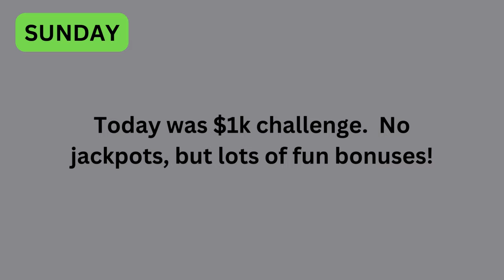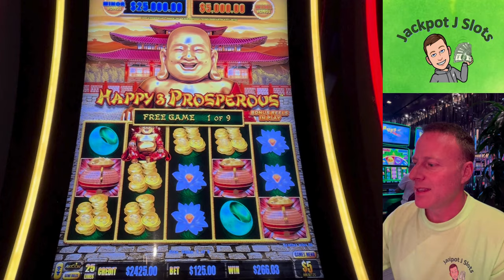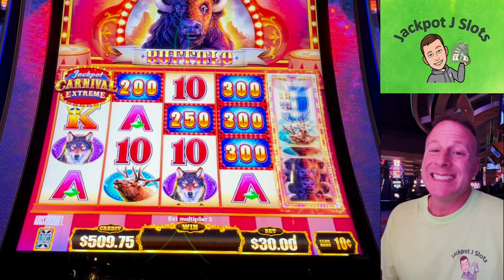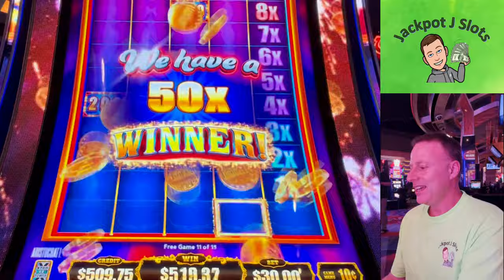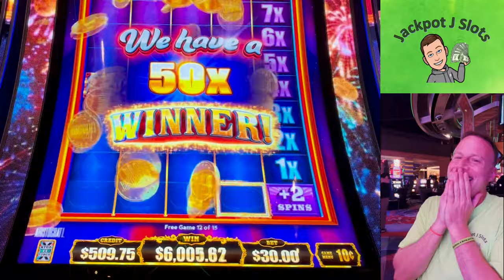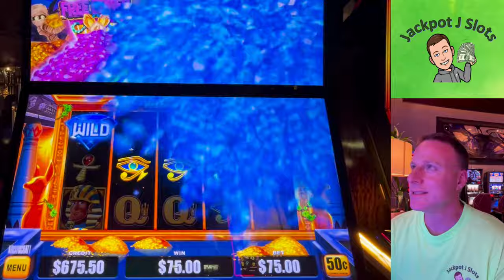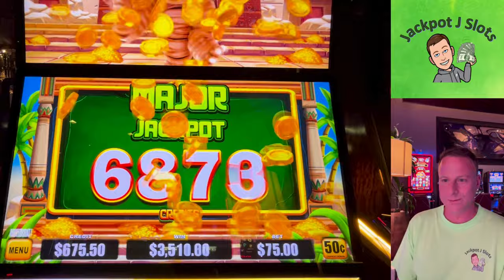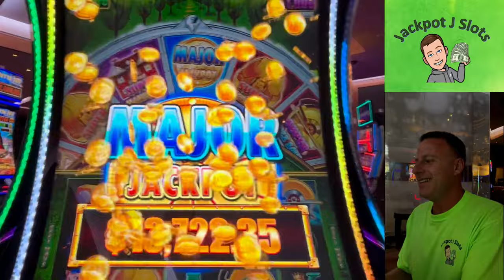HIGH LIMIT SLOT JACKPOT HIGHLIGHTS -- week of Oct 6, 2024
Today's video shows all of the past week's high limit slot jackpots and includes the following games (in order):
 Happy & Prosperous Million Dollar Dragon Link ($125 spin)
 Jackpot Carnival Extreme (one of the best jackpots you will ever see!)
 Mo Mummy (High Limit MAJOR)
 Huff & Even More Puff (High Limit MAJOR)